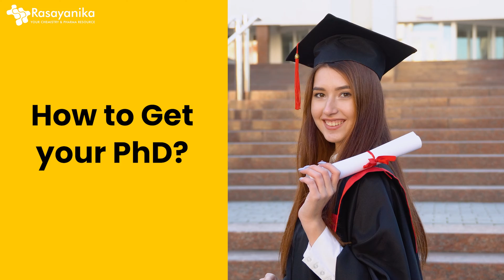Why You Need a PhD in Chemistry? Five Solid Reasons!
Are you passionate about chemistry and considering your academic path? Watch this video to discover the compelling reasons why pursuing a Ph.D. in Chemistry could be the key to your success!

In this insightful video, we delve into the significance of obtaining a Ph.D. in Chemistry and explore five solid reasons that make it a valuable investment in your scientific journey. From advanced research opportunities to career advancements, the benefits are endless!

🔍 Why You Need a PhD in Chemistry?
Embark on a transformative academic journey and unlock doors to unparalleled opportunities. A Ph.D. in Chemistry not only enhances your knowledge but also opens up avenues for groundbreaking contributions to the scientific community.

🚀 Why PhD Chemistry is Important
Explore the vital role that a Ph.D. in Chemistry plays in shaping the future of scientific innovation and research. Understand how this advanced degree is crucial for making substantial contributions to the ever-evolving field of chemistry.

Share your thoughts on why you believe a Ph.D. in Chemistry is essential and how it can impact the scientific landscape.

Stay updated with our latest videos on educational and scientific topics.

📚 Recommended Resources:
Explore additional resources and guidance for aspiring Ph.D. candidates in the field of Chemistry.

Ready to take your passion for chemistry to the next level? Watch the video now and gain insights into why a Ph.D. in Chemistry could be the game-changer in your academic and professional journey.